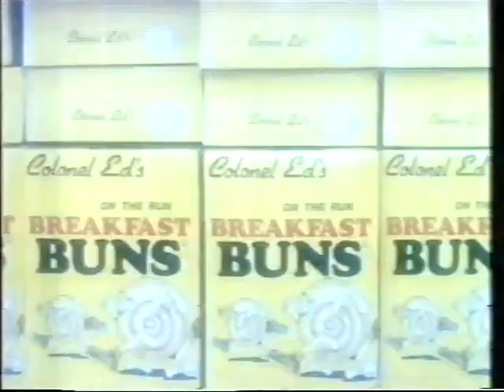A INCRIVEL MULHER QUE ENCOLHEU - TVRIP GLOBO ( CORUJAO )